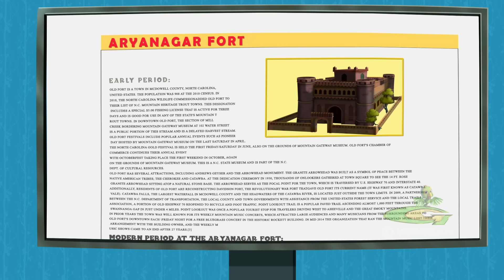Mighty Raju - Mobile Trouble | Cartoons for Kids | Fun videos for kids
Watch attractive cartoon stories for kids like funny videos, cartoon movies, Chhota Bheem & Mighty Raju cartoon for children   @Green Gold Kids

Chhota Bheem Cartoons for Children only on     @Green Gold TV - Official Channel